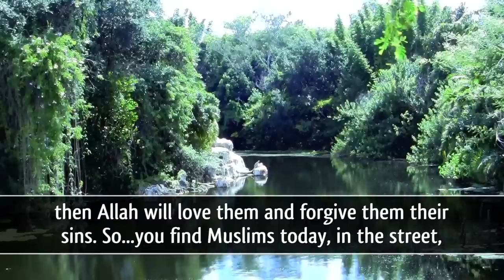Are You Ready To Correct Yourself? ᴴᴰ ┇ Powerful Speech ┇ by Sheikh Khalid Yasin ┇ TDR Production ┇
Allah is the walee...of those who believe. What is walee? Allah (Subahaana wa Ta'ala) is the friend, of the one who loves him. He is the protector, of those who love him. Allah (Subahaana wa Ta'ala) will protect and he will love and he will guide...the one who loves him. And in the time of the prophet (ﷺ), some people they used to say to the Prophet (ﷺ) 'Ya rasulAllah (ﷺ), I love Allah (Subahaana wa Ta'ala)' - they used to say, 'I love Allah (Subahaana wa Ta'ala)'. So Jibreel (alayhi salaam) came to the prophet (ﷺ) with Wahee (revelation), to answer what they said, and what was it? What he told the prophet (ﷺ)? What did Allah (Subahaana wa Ta'ala) tell the Prophet (ﷺ) to tell those people who said they love him? - 'If you really love Allah, then follow me (the Prophet ﷺ)'. So Allah made condition. He made it conditional that whoever really loves Allah, they should follow the prophet (ﷺ). And then if they follow the Prophet (ﷺ), then Allah will love them and forgive them their sins. So...you find Muslims today, in the street, drinking alcohol, taking drugs, shooting people, robbing people, not making any salah, hating Muslims, killing Muslims, planning, conspiring against Muslims...and acting like gangsters and dogs and criminals...MUSLIMS! But if you ask them, are they Muslim? They say yes! Do you love Allah? Yes! SubhanAllah. How you can love Allah (Subahaana wa Ta'ala) but you don't obey him? How you can love Allah (Subahaana wa Ta'ala) and you don't pray towards him? How you can love Allah (Subahaana wa Ta'ala) and hate a believer? Any believer! It is because YOU and I, at one time or another, have been blinded by jahiliyyah (ignorance). Even though the man, I spoke about Abu Dharr...what did he say to Bilal (radiyAllahu Anhu)? What did he say to our beloved sayyiduna Bilal (radiyAllahu Anhu)? One day he called him, 'Oh son of a black woman!' They were talking and Bilal was habashi...and the habashi people among the Arabs at that time had a low position. So, anyway, in some jahiliyyah (ignorant) attitude, he said 'Oh you son of a...' - When the prophet (ﷺ) said 'Oh Abu Dharr (radiyAllahu Anhu), today you said the foulest thing from jahiliyyah (ignorance)' - And because of this admonition from the prophet (ﷺ) he felt SO bad...he felt as if he was like a piece of dirt on the ground. He went to sayyiduna Bilal (radiyAllahu Anhu) and he apologized and he put his face on the ground and he told Bilal 'Oh you put your foot on my head'. To correct himself! How many of us are willing to correct ourselves?!

Keep Yourselves updated:

Speaker: Shaykh Khalid Yasin